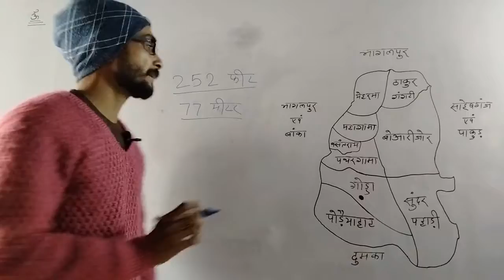What is the height of Godda above sea level ? || samudra tal se godda ki unchai kitani hai ?